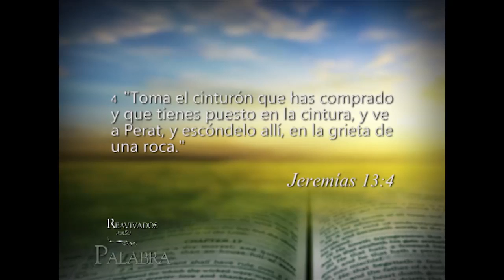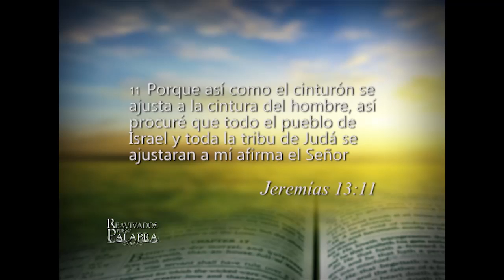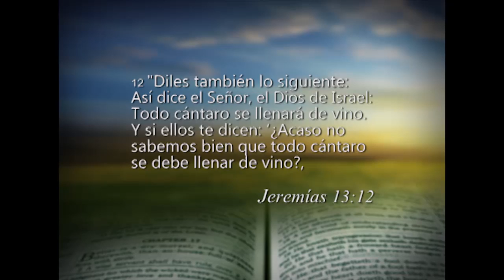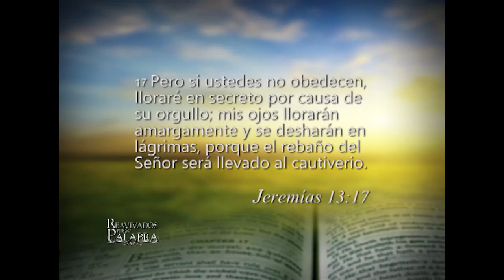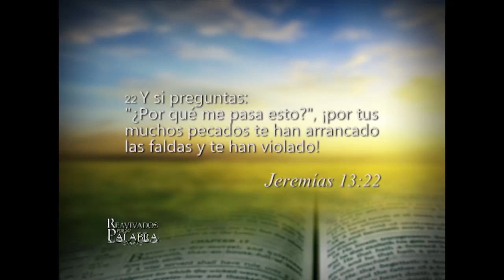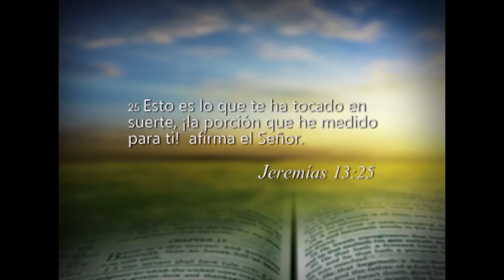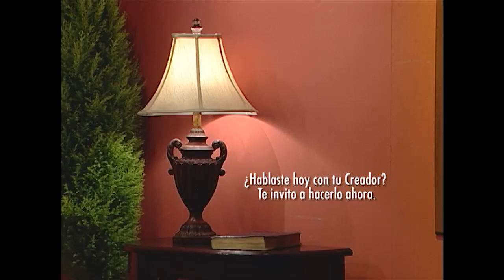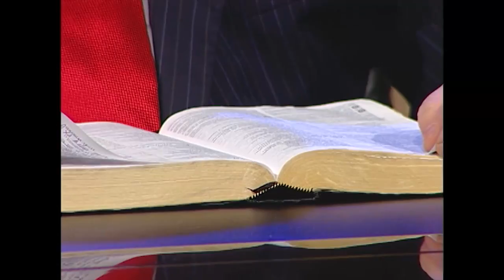Reavivados por su Palabra - 14/05/2014 - Jeremías 13